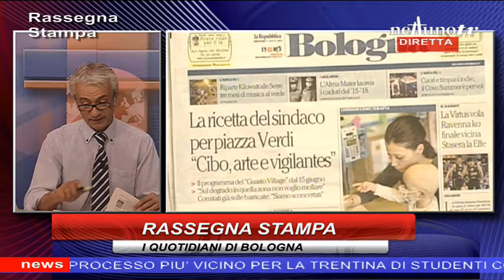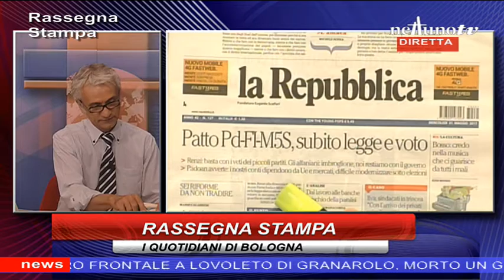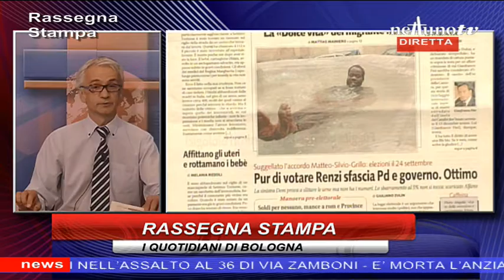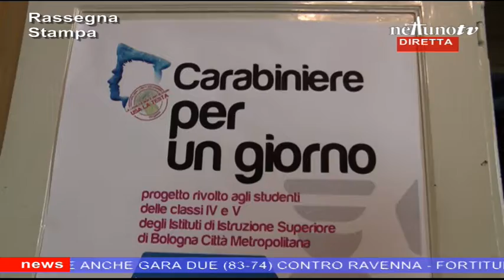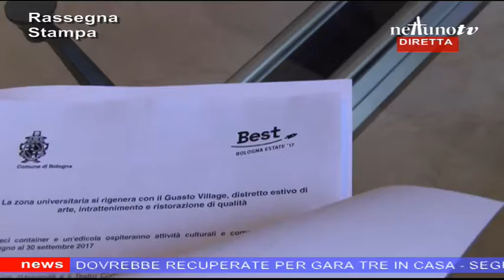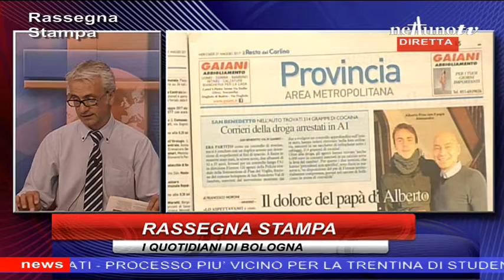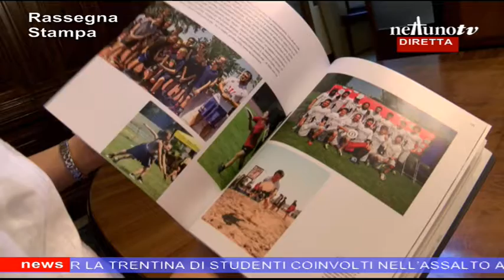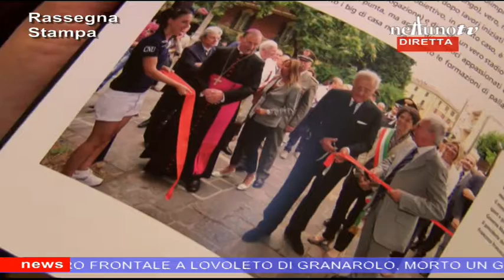Rassegna Stampa del 31/05/2017